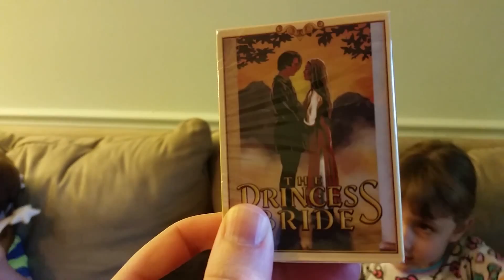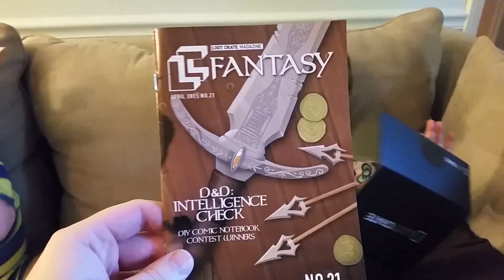Loot Crate Unboxing with Evelyn! FANTASY - April 2015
Join Krispy and his family as they reveal the magnificent goodies from this month's Loot Crate - FANTASY!